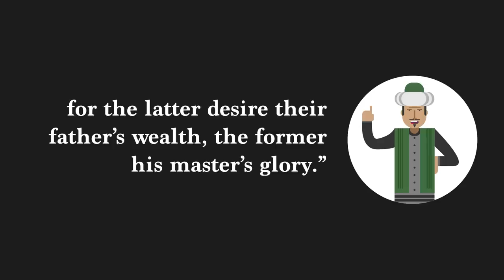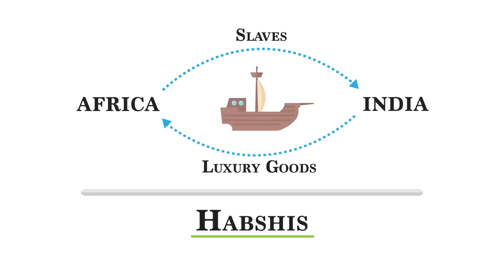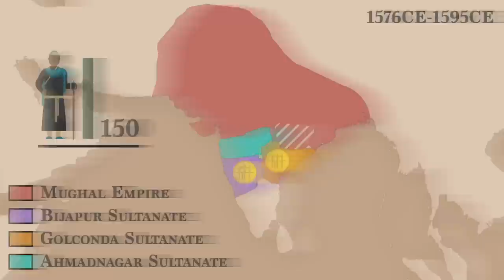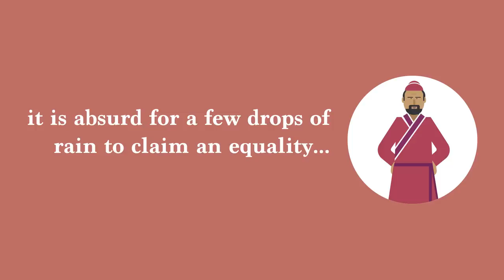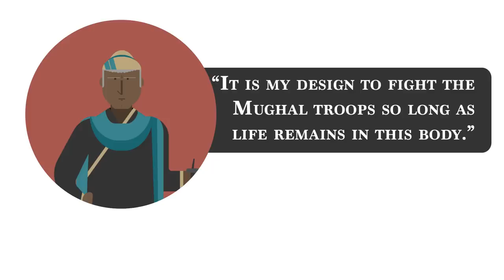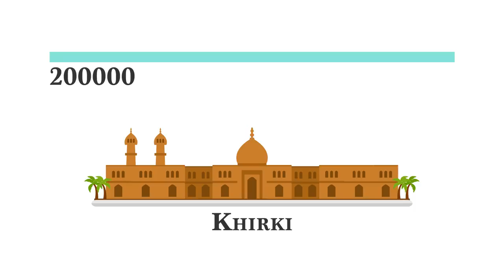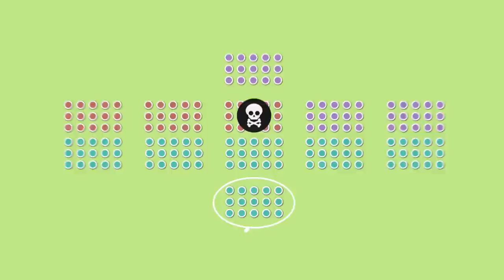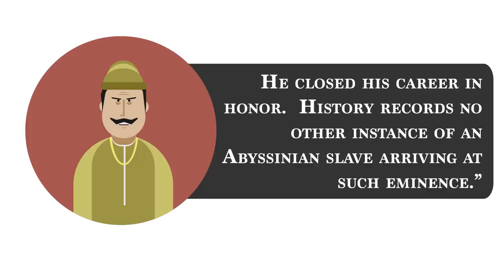Malik Ambar - from Ethiopian Slave to a King in India | How He Fought the Mughal Empire | History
Malik Ambar's story is an incredible tale of success against all odds -- of a slave building a new life for himself in a foreign land, and of the Deccan region in India attempting to hold the expansionary Mughal Empire at bay.  Mughal Emperors Akbar and Jahangir were obsessed with conquering the Deccan region of India, putting them at odds with Malik Ambar and other Habshis (East Africans in India, primarily slaves, ex-slaves, and free descendants).  As de facto King of Ahmadnagar, Malik Ambar successfully navigated the Sultanate through a period of crisis and helped cultivate the might of the Marathas.

I hope this video inspires you to learn more about East Africans and their long and influential history in the Indian subcontinent (stretching back thousands of years!).